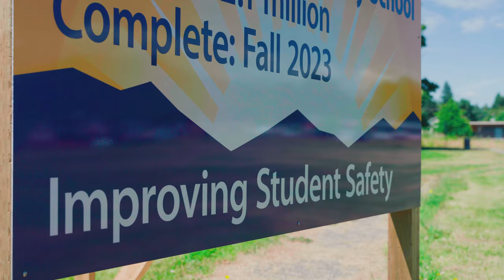Cowichan Secondary School Replacement Project Sign Unveiling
Huy tseep q'u to everyone who helped us celebrate the unveiling of the Cowichan Secondary School Replacement Project Sign on Monday!

Minister of Education, Rob Fleming
Chief Seymour of Cowichan Tribes
Member of the Legislative Assembly for Cowichan Valley – Sonia Furstenau
Mayor of North Cowichan, Al Siebring
Mayor of the City of Duncan, Michelle Staples
Chair of the Cowichan Valley Regional District, Aaron Stone⁣
All Trustees of the Board of Education for the Cowichan Valley School District⁣
Inspector Chris Bear of the North Cowichan / Duncan BC RCMP
Robyn Gray, Superintendent of the Cowichan Valley School District, ⁣
Dolly Sylvester, District Elder and Knowledge Keeper ⁣
Jason Sandquist, Secretary Treasurer of the Cowichan Valley School District ⁣
District Staff, colleagues, and friends⁣